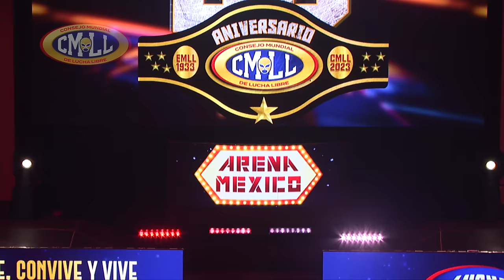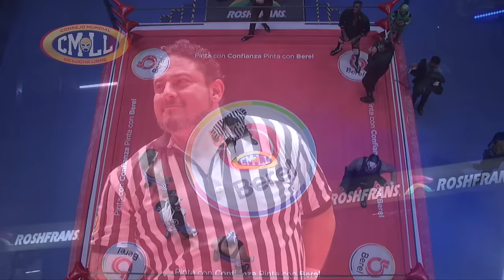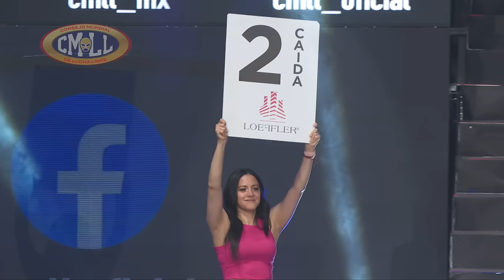CMLL LUCHA GRATUITA - DARK MAGIC - ESPANTO JR. - AKUMA VS CANCERBERO - LUCIFERNO - VIRUS